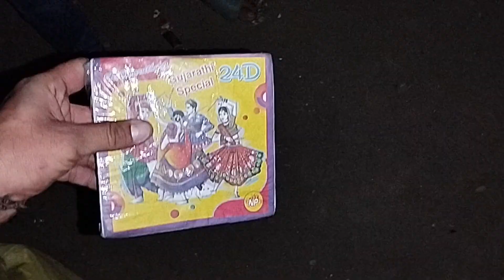Fireworks Testing 2023 || Diwali Crackers Testing || Different Type of Cracker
New Crackers Testing 2022 || Best Crackers 2022 || Some New Crackers Testing | Crackers 2022 Testing

DIWALI FIRECRACKERS TESTING💥 || DIWALI FIREWORKS TESTING

New Crackers Experiment 2022 || Funny Firecracker Testing || patakhe

New Crackers Testing 2022 || Best Crackers 2022 || Some New Crackers Testing ||

Latest Green Crackers Testing Video 2022 || New Fire Crackers Testing 2022

Annar with Sutli || New Experiment  || Crackers Experiment in Hindi || New Experiment with Crackers

NEW FIRE CRACKERS TESTING ||NEW FIRE CRACKERS STASH || CHEAPEST DIWALI CRACKERS || Crackers Testing

Pinned by Crackers Experiment
Khambalikar kartik

Yours Queries:-

1) Diwali Firecrackers Stash 2022
2) New Firecrackers Testing 2022
3) Unique Crackers Testing in 2022
4) Cheapest Cracker Market
5) Latest Green Firecrackers Testing
6) Crackers Testing 2022
7) Brushing Crackers 2022
8) 2022 Diwali Crackers
9) New and Unique Crackers
10) Sivakasi Firecrackers Testing
11) Sivakasi Crackers 2022
12) Brushing Crackers 2020
13) 2022 New Crackers Testing

Yours Queries:
1) 2021 New Cracker Testing
2) Crackers Stash
3) Testing Crackers Testing Video
4) 2021 Different types of Crackers
5)Testing Indian popular Crackers
6) New And Unique Crackers
7) New and Unique Crackers Testing
8) New Crackers Testing
9) Some New Crackers
10) Unique and Different types of Crackers Testing
11) Brushing Crackers 2022
12) Crackers Testing Video 2020
13) Different Types of Crackers Testing
14) New and Unique Crackers
15) New and Unique Crackers Testing
16) Testing Some New Crackers 2022
17) Diwali Crackers
18) New Crackers 2022 Testing
19) Unique and Different Types of Crackers Testing
20) Latest Green Crackers Testing Video 2022

JAI HIND  🇮🇳
VANDE MATARAM 🇮🇳